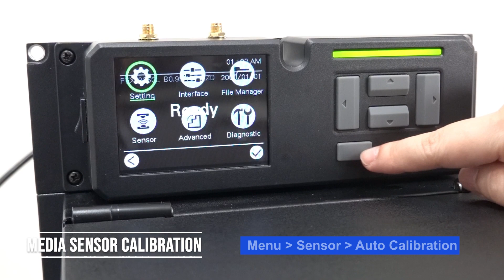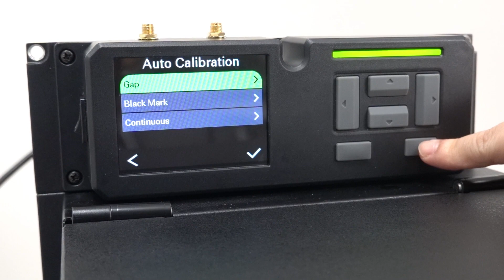PEX-2000 Series Print Engine: Loading the media and ribbon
Learn the proper procedures for loading the media and ribbon in the PEX-2000 Series print engine.

ABOUT US: TSC Auto ID Technology is a leading designer and manufacturer of innovative thermal printing solutions. The company is comprised of two industry-leading brands, TSC and Printronix Auto ID and has over 65 years of combined industry experience, strong local sales engineering support, and continuous investment in product development. TSC Auto ID Technology is capable of quickly adapting solutions to meet the needs of customers, from small businesses to Fortune 500 companies.

TSC Auto ID offers budget-friendly desktop printers to high-performance industrial solutions including rugged mobile printers.

Printronix Auto ID offers premium, enterprise-level applications with a selection of high-end features including RFID encoding and integrated barcode verification.

Your Barcode Label Printing Experts | 2023 TSC Auto ID Technology